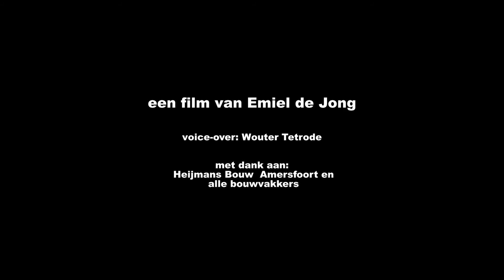Meijsters Buiten, de hoogte in (6)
In de Utrechtse wijk Oog in Al is in 2013 begonnen met de bouw van een wooncomplex (appartementen en woningen), genaamd Meijsters Buiten. De video toont het maken van de kozijnen en het plaatsen hiervan. Er wordt in een interview uitleg gegeven over het gebruik van geveldragers. We zien hoe een muur van kalkzandsteenblokken gelijmd wordt. Het begrip 'luchtdicht bouwen' komt aan de orde. Het ophangen van een droge blusleiding wordt getoond. De video geeft zodoende een algemeen overzicht van de voortgang van de bouw.